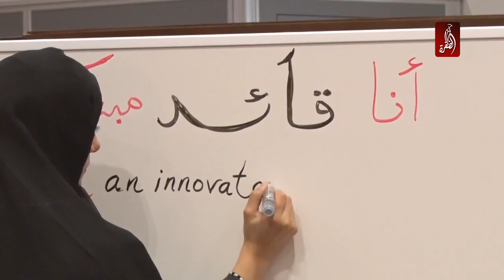كيف يجب ان يقضي الابناء عطلتهم الصيفية ؟ - حوار المساء